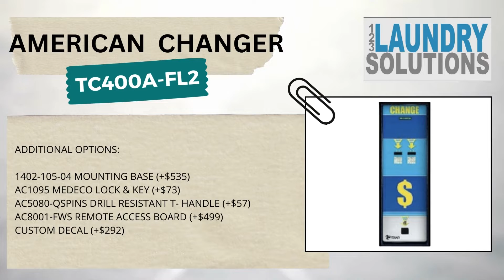AMERICAN CHANGER (TRIAD) CHANGER SERIES MODEL: TC400-A-FL2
AMERICAN CHANGER (TRIAD) CHANGER SERIES
MODEL: TC400-A-FL2

DESCRIPTION:
Updated with American Changer Components!

Front Load Changer
Dual MEI Validators
Accepts $1, $5, $10, $20
Stacker holds 500 notes each
MEI Recyclers hold 30 $5 bills each
Hopper Capacity:
5,600 quarters/tokens each
Dual T-Handles
User Feedback Display
Audit Reports on board with Resettable Counter
Dimensions:
12.06 W x 38.62 H x 18 D in

TC400A-FL1  – Base unit with 2 Validators & 2 Hoppers (11,200 coins total)

TC400A-FL2 – Base unit with 2 Recyclers with High Visibility Bezels (60 bills total) & 2 Hoppers (11,200 coins total)

TC400A-FL3 – Base unit with 2 Recyclers with High Security Bezels (60 bills total) & 2 Hoppers (11,200 coins total)

Additional options:

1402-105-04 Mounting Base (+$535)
AC1095 Medeco Lock & Key (+$73)
AC5080-QSPINS Drill Resistant T- Handle (+$57)
AC8001-FWS Remote Access Board (+$499)
Custom Decal (+$292)